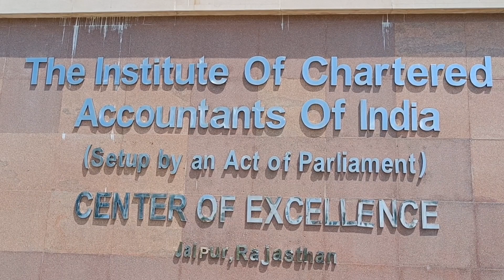Four Week Residential Program (FWRP), COE- Jaipur | Batch 67- Snapshot | New Family away from Home😍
The glance of 15 Days, that we all enjoyed the most in the Four Week Residential Program. All of us got, a new Family having members from all over the nations; with different culture, taste & language but with a same fire in heart to learn new skills & build the personality that what unite us as one.